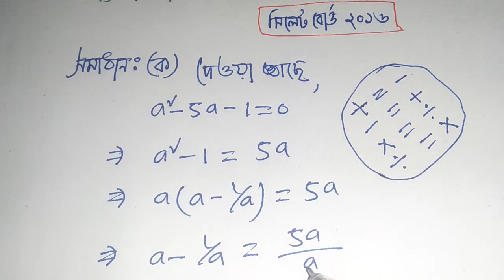সৃজনশীল বীজগনিত মান নির্নয়,অংক ১৪ অধ্যায়ঃ 4.2, Class 8, J.S.C/J.D.C পরীক্ষায় ৯৯% কমন উপযোগী।